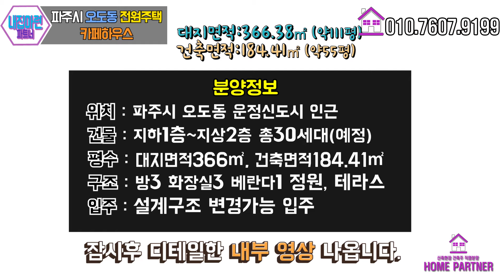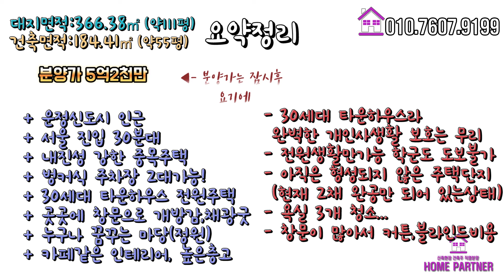(분양완료) 카페같은 2층높은층고 마당있는 파주 전원주택 인테리어가 고급지니 반할수밖에!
파주시 오도동 전원주택 카페하우스 영상입니다.
GTX 3호선 역세권 파주~삼성까지 20분!
총30세대 타운하우스형 마당이있는 실114평 전원주택입니다.

분양가격은 영상3분과 끝부분에 있어요^^

석준영팀장은
①최대한 객관적으로 장점,단점 모두 말씀드립니다.
②허위, 과장 광고로 고객님을 현혹시키지 않습니다.
③건축주 직영분양으로 별도의 수수료가 없습니다.